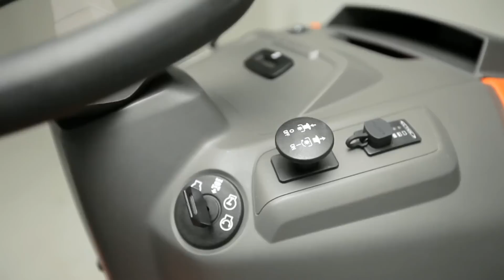Best Buy Mowers presents...Husqvarna's range of Lawn Tractors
Best Buy Mowers presents the Husqvarna Ride-on Lawn Tractor range. Husqvarna's range of ride-on law tractors allow the homeowner who has a medium to large garden to cut their lawn in comfort and with efficient ease.

This video goes through some of the key design features and benefits so that you are more informed before purchasing your new ride-on lawn tractor mower.

Husqvarna are a manufacturer that will always look to put themselves at the forefront of product innovation and technological advancement. Their product range allows forestry professionals, arborists, landscapers and home-owners alike to achieve great results either for their clients or in their own gardens.

or call in to our well reputed store, with the largest Garden Machinery showroom in the South of England, and see the range for yourself at Carters of Swanwick (Opposite the Swanwick Railway Station, Southampton area, Hampshire, England).

Further to that if you have any questions then please leave a comment or feel free to get in touch:

Video accreditation - Thanks to Husqvarna UK for allowing us use of these promotional videos.